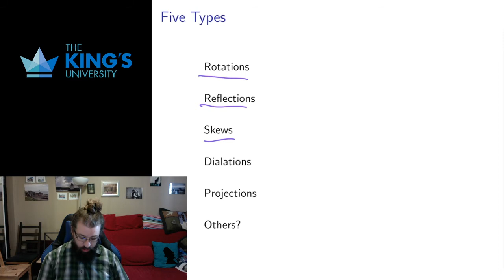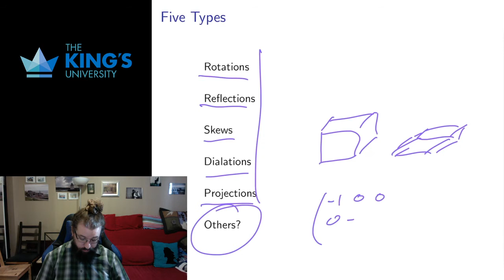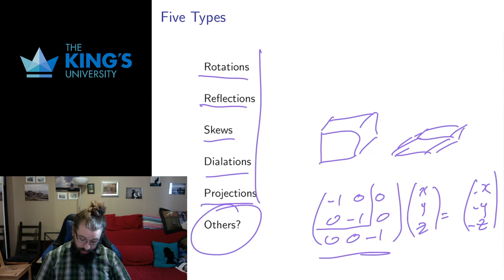Math 221 Week 6 Video 4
Transformations in Three Dimensions